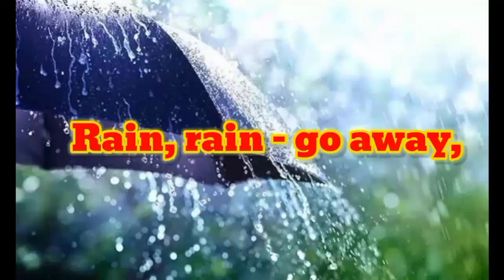Ding Dong Bell Nursery Rhymes For Children More Nursery Rhymes & Kids Songs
ding dong bell little baby bum lyrics

Rhymes and poems for little goldsmiths

Pussy's in the well.
Who put her in?
Little Johnny flynn.
Who pulled her out?
Little Tommy Stout.

Little ChaCha wants to play

Welcome my channel:-দেখি শুনি ও পড়ি

If you have learned something by watching the video, please give a like to the video and share it with others and if you are new to the channel, please subscribe.

 Our channel to get more daily new videos